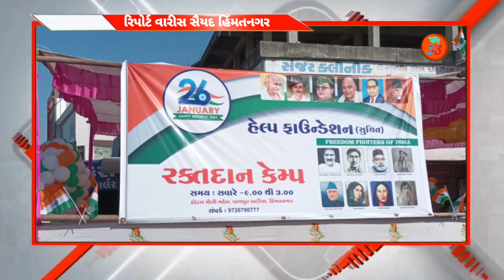*૨૬ જાન્યુઆરી – ૨૦૨૨* પ્રજાસત્તાક દિવસની ઉજવણીના ભાગ રૂપે હેલ્પ ફાઉન્ડેશન દ્વારા રક્તદાન કેમ્પનું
સાબરકાંઠા જિલ્લાના મુખ્યમથક હિંમતનગર પાણપુર પાટિયા વિસ્તારમાં
*૨૬ જાન્યુઆરી – ૨૦૨૨* પ્રજાસત્તાક દિવસની ઉજવણીના ભાગ રૂપે હેલ્પ ફાઉન્ડેશન દ્વારા રક્તદાન કેમ્પનું આયોજન કરવામાં આવ્યુ  *આ આયોજનને સંપૂર્ણપણે સફળ હેલ્ફ ફાઉન્ડેશન ના સભ્યોને ખરેખર દિલથી મહેનત કરી હતી

સાબરકાંઠા જીલ્લા કલેક્ટ્ર૨ શ્રીના કોરોના જાહેરનામા મુજબ. પ્રજાસતાક દિવસની બ્લડ ડોનેશન કેમ્પનું આયોજન કરેલું
હેલ્ફ ફાઉન્ડેશન ટ્રસ્ટ સભ્યશ્રી તરફથી આવેલ મહેમાનોને પુષ્પગુચ્છ આપી સ્વાગત કરેલુ

આવનારા મહેમાનો પણ આ કાર્યક્રમથી ખુશી વ્યક્ત કરી હતી અને આવનારા મહેમાનો દ્વારા હેલ્ફ ફાઉન્ડેશન ના સભ્યશ્રી ઓ ને આવા  નેક કાર્યક્રમથી પ્રતિષ્ઠા કરી હતી

  બ્લડ ડોનેશન કેમ્પ માં હિંમતનગર સિવિલ હોસ્પિટલ બ્લડ બેન્ક તેમજ હિંમતનગર ઈન્ડીયન રેડકોસ સોસાયટી હિંમતનગર શાખા આ કેમ્પમાં બોલાવવામાં આવ્યા હતા

રિપોર્ટ વારીસ સૈયદ હિંમતનગર